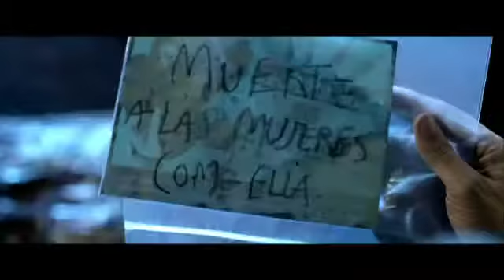Tesis sobre un homicidio - estreno 5 de abril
Roberto Bermúdez, especialista en derecho penal, ve alterada su vida cuando se convence de que Gonzalo, uno de sus mejores alumnos, ha sido el autor de un brutal asesinato justo frente a la Facultad de Derecho. Decidido a revelar la verdad sobre el crimen emprende una investigación personal que pronto se transformará en obsesión y lo arrastrará inevitablemente hacia sus zonas más oscuras. La verdad está cada vez más cerca, pero... ¿a qué precio?

Distribuida por Universal Pictures International Spain, se estrena el 5 de abril de 2013